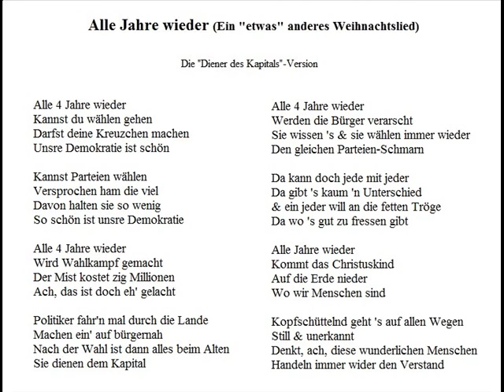Alle Jahre wieder (Die Diener des Kapitals-Version - Ein "Weihnachtslied") - Christoph Holzhöfer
Alle Jahre wieder (Ein "etwas" anderes Weihnachtslied)

Die "Diener des Kapitals"-Version

Alle 4 Jahre wieder
Kannst du wählen gehen
Darfst deine Kreuzchen machen
Unsre Demokratie ist schön

Kannst Parteien wählen
Versprochen ham die viel
Davon halten sie so wenig
So schön ist unsre Demokratie

Wird Wahlkampf gemacht
Der Mist kostet zig Millionen
Ach, das ist doch eh' gelacht

Politiker fahr'n mal durch die Lande
Machen ein' auf bürgernah
Nach der Wahl ist dann alles beim Alten
Sie dienen dem Kapital

Werden die Bürger verarscht
Sie wissen 's & sie wählen immer wieder
Den gleichen Parteien-Schmarn

Da kann doch jede mit jeder
Da gibt 's kaum 'n Unterschied
& ein jeder will an die fetten Tröge
Da wo 's gut zu fressen gibt

Kommt das Christuskind
Auf die Erde nieder
Wo wir Menschen sind

Kopfschüttelnd geht 's auf allen Wegen
Still & unerkannt
Denkt, ach, diese wunderlichen Menschen
Handeln immer wider den Verstand